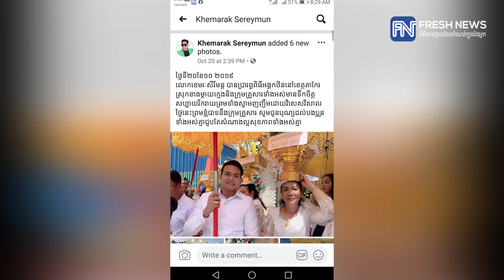ខេមរៈ សិរីមន្ត ដង្ហែអង្គកឋិនទានទៅកាន់វត្ត «អង្គសឹង» ស្រុកកំណើតខាងម្តាយក្មេក.